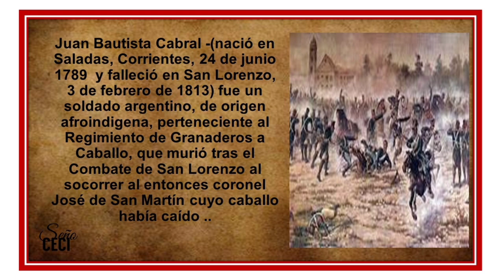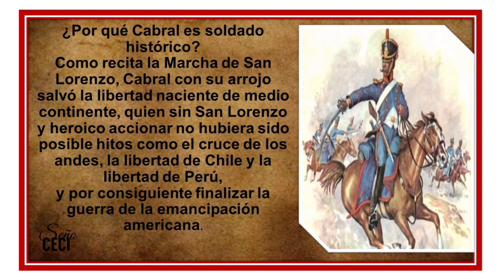¿QUIÉN FUE EL SARGENTO CABRAL ?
El Sargento Cabral fue el soldado que ayudó y salvó a San Martin que quedó debajo de su caballo, murió en combate como un héroe.